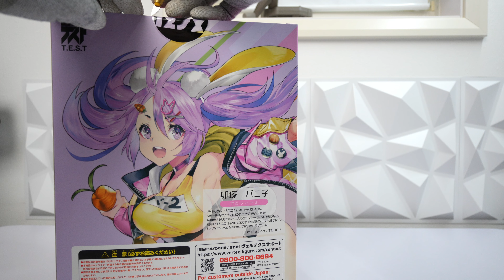【美少女フィギュア】T.E.S.T「DZ12SX 卯塚バニ子」【開封フィギュアレビュー】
T.E.S.T「DZ12SX 卯塚バニ子」